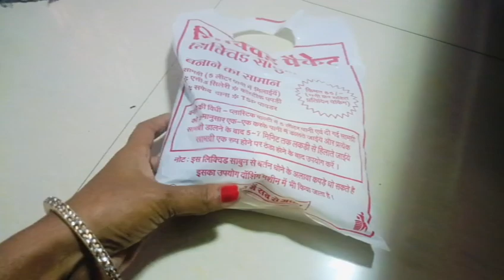रुपए 50 में बनाएं 5 लीटर बर्तन धोने वाला लिक्विड बनाएं बिल्कुल आसान विधि liquid dishwash banaen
रुपए 50 में बनाएं 5 लीटर बर्तन धोने वाला लिक्विड बनाएं बिल्कुल आसान विधि liquid dishwash banae